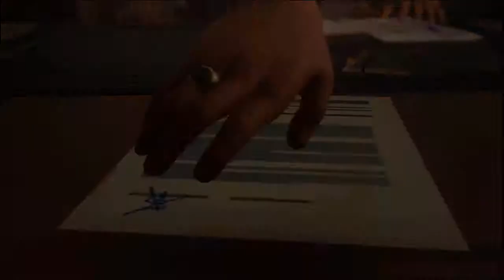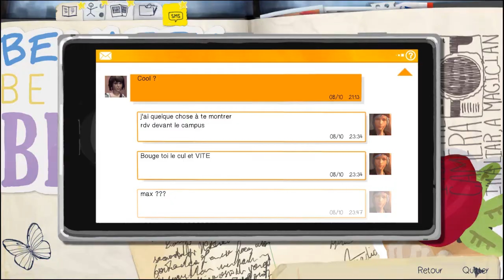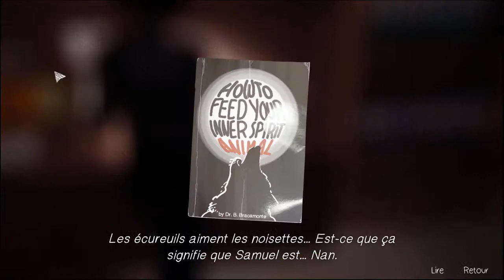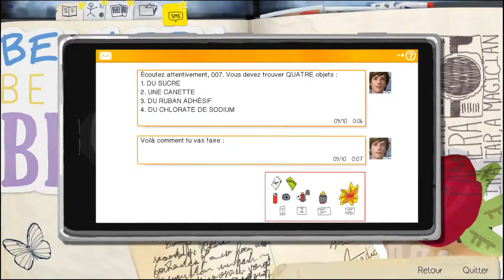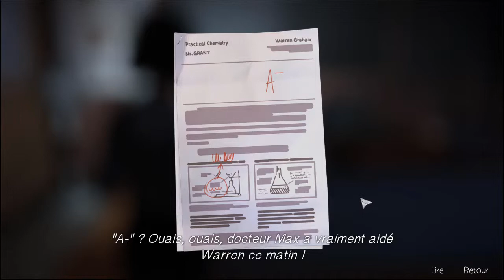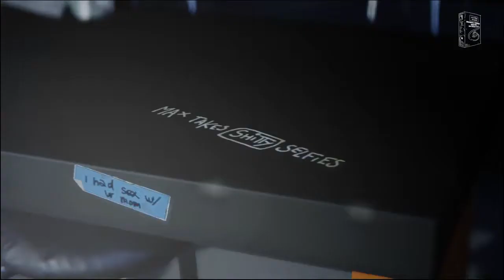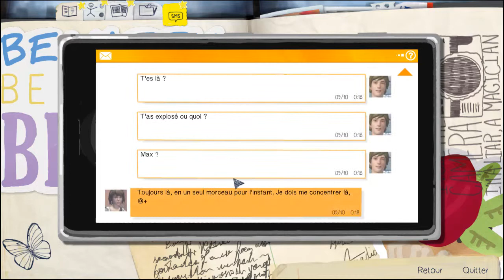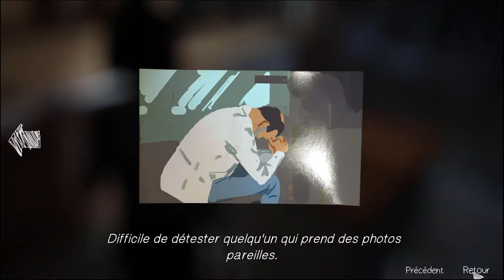Life Is Strange - Ép 6 (1/2) : Visite Nocturne !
Salut à tous ! Aujourd'hui on se retrouve pour la première partie du sixième épisode de mon Let's play sur "Life Is Strange". Au sommaire : Victoria essaye de soudoyer M.Jefferson et on visite l'établissement de nuit.

"Life Is Strange" est un jeu vidéo épisodique d'aventure graphique en vue objective se rapprochant du film interactif, composé de cinq épisodes, développé par le studio français Dontnod Entertainment et édité par Square Enix. Le premier épisode est sorti le 30 janvier 2015 sur PlayStation 3, PlayStation 4, Xbox One, Xbox 360 et Windows.

L'intrigue de "Life Is Strange" tourne autour de Maxine Caulfield, une étudiante en photographie, à l'université de Blackwell, située à Arcadia Bay, une petite bourgade fictive de l'Oregon, qui découvre qu'elle a la faculté de revenir dans le temps sur de courtes périodes, ce qui lui permet de revenir sur les choix cornéliens de son aventure. Elle s'intéresse par la suite à la disparition d'une autre étudiante et retrouve son amie d'enfance, Chloe Price.

🎬▪ Logiciel de tournage : Camtasia Recorder

❌Pas d'insultes

Sommaire :

00:00 : Précédemment
01:32 : Cinématique
03:11 : Intro
03:33 : Le dortoir
05:43 : Cinématique
05:56 : Devant le dortoir
07:40 : Cinématique
07:56 : Dans la cour
10:51 : Cinématique
14:05 : Dans l'établissement de nuit
22:36 : Outro